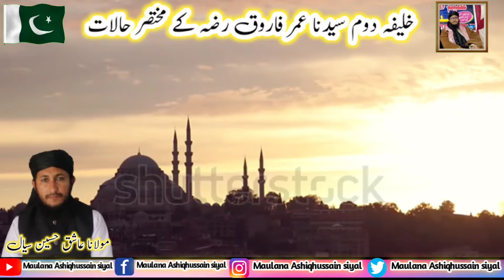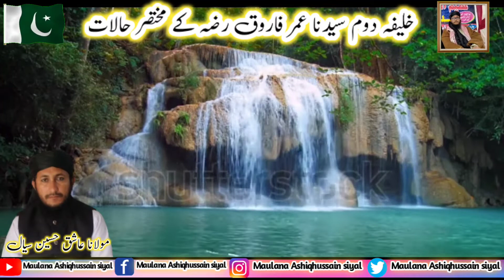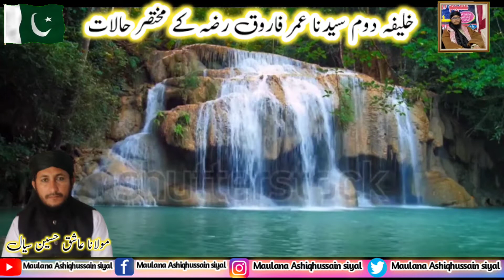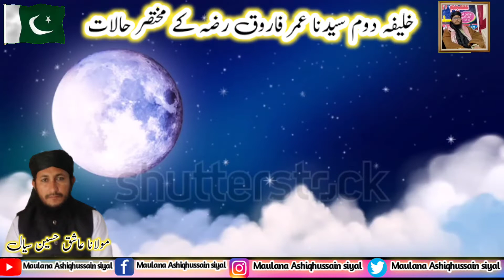Hazrat umar farooq ka taaruf|islamic bayan|hazrat usman ghani ki zindagi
hazrat e usman ghani ka taaruf|islamic bayan|hazrat usman ghani ki zindagi
Haratumarfarooqkataaruf|islamic bayan|hazrat usman ghani ki zindagi
حضرت عمر فاروق رضہ
مولانا عاشق حسین سیال
حضرت عمر فاروق رضی اللہ عنہ کا مختصر تعارف
حضرت عمر کا تعارف
حضرت عمر کی زندگی
حضرت عمر کا جھاد
حضرت عمر کی حکومت
حضرت عمر کی شھادت
حضرت عمر کی شان
فاروق اعظم
Hazrat umar Farooq
Hussaini